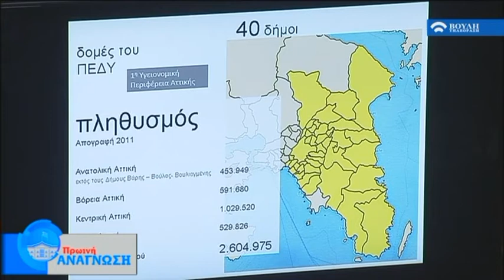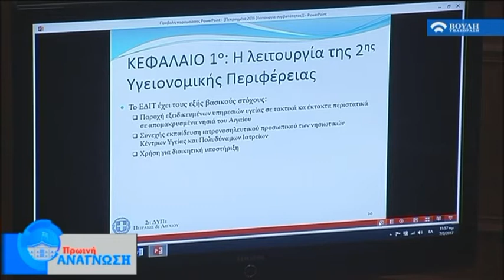Πρωϊνή Ανάγνωση (Β! Μέρος) (08/02/2017)